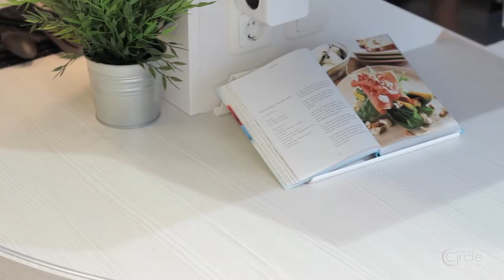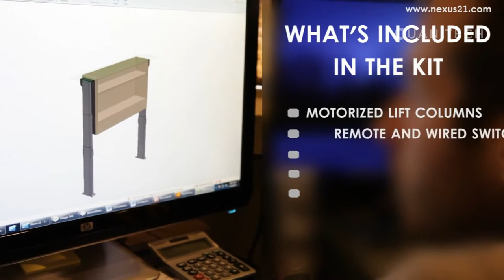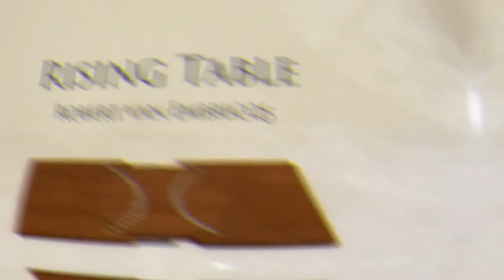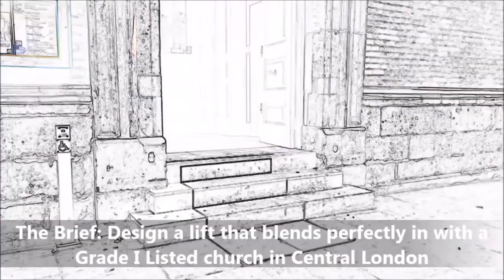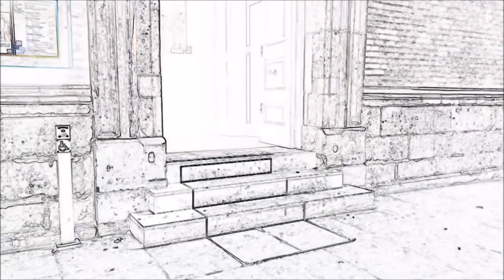Ingenious Furniture That Will Take Your Home To The Next Level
1. 00:07  -  DLS HARDWARE

2. 01:08  -  Table  -  DUFFY LONDON
3. 01:38  -  Glass  -  DUFFY LONDON
4. 02:18  -  Swing  -  DUFFY LONDON

5.  03:00  -  CIRCLE KITCHEN

6. 05:10  -  FLOLA  - 3LOBIT

7.  05:38  -  HIDDEN FIREARMS -  NEXUS 21

8. 06:25  -   YARD SALE PROJECT/IAN SPENCER/Todd Merrill Studio

9.  07:40  -  ROBERT VAN EMBRICQS

10. 08:02  -  CUBE SHELVE -MOVISI MODULARE LEICHTBAU MÖBEL

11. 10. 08:55  -  Sky Room Moskito  - MOVISI MODULARE LEICHTBAU MÖBEL

12. 09:40  -  SESAME ACCES